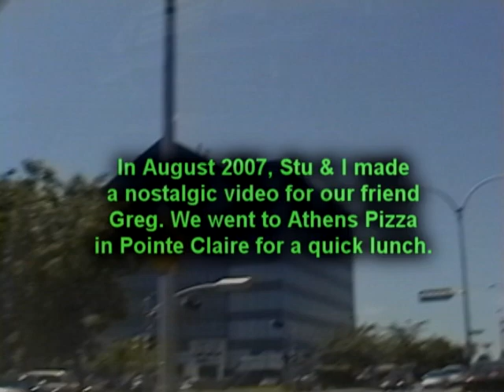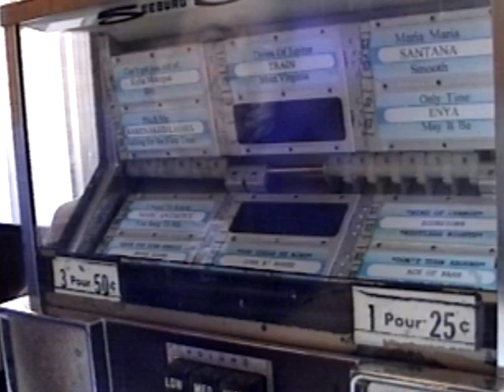A Quick Lunch At Athens Pizza in Pointe Claire In 2007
In August 2007, Stu & I made a nostalgic video for our friend Greg, one of the countless ex-pat West Island residents. Included is some footage along St. John's Road and a drive-by of The Manoir in Pointe Claire.